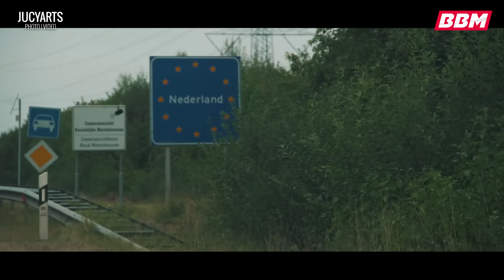Ab nach Holland! | Cars and Coffee Twente #2 by BBM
Cars and Coffee | C&C Twente | Enschede | Holland | Motorsport | Tuningszene | T1 | Oldtimer | BBM Motorsport | BBM Chiptuning | Tuning | Corvette Z06

Dieses mal waren wir für euch mal wieder auf dem Cars and Coffee Treffen in Twente und haben euch ein paar Impressionen von der dort versammelten Tuninggemeinde mitgebracht. Viel Spaß!;)

►►► BBM Tuningshop für Tuningteile und Klamotten - Hier gibt es auch das BBM Cap

✚✚ Schaut bei unseren Partnern vorbei!!!